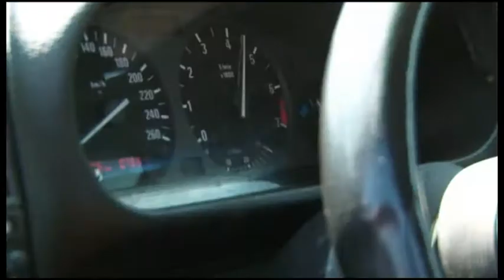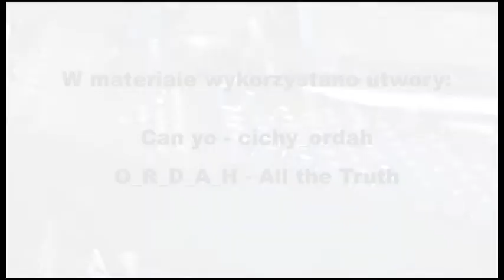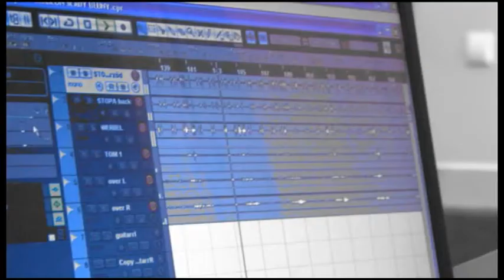REC Your VISION IMPULS SYSTEM & REC VISION PRODUCTION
RECVISION